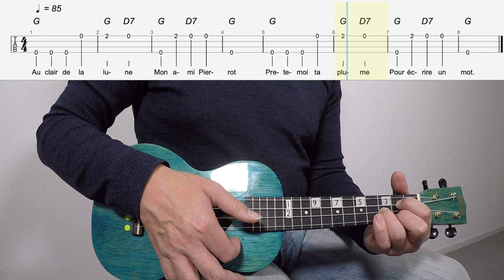Au Claire De La Lune Ukulele Chords Level 1